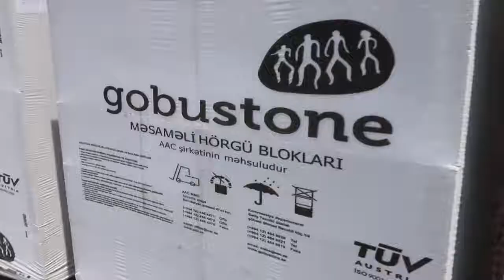Процесс строительства Lighthouse изнутри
Приглашаем окунуться в наш строительный процесс и почувствовать себя его полноправным участником!